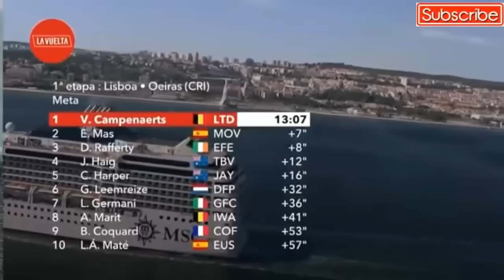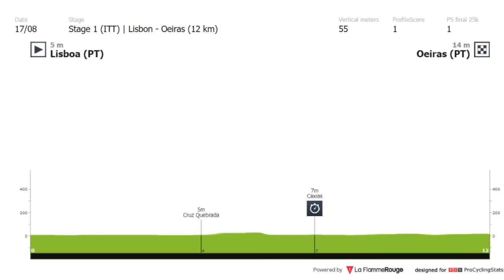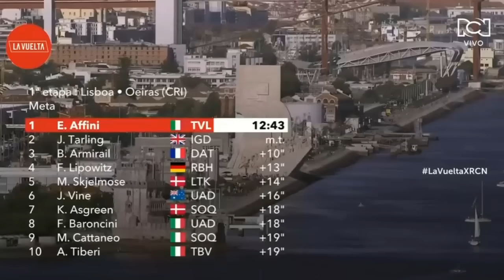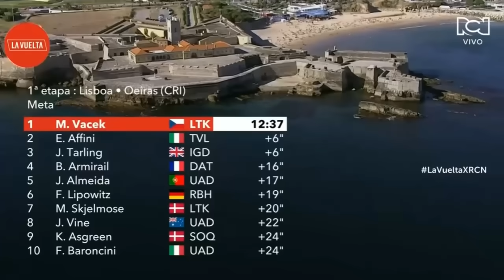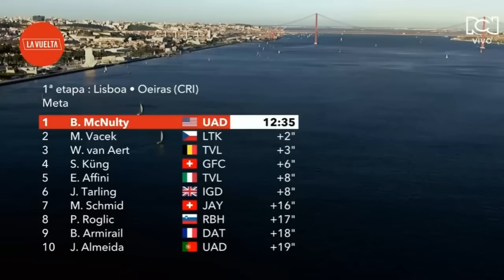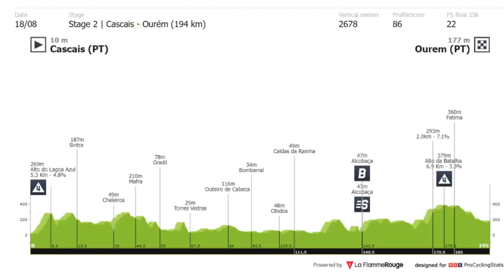RESUMEN 1 ETAPA VUELTA a ESPAÑA 2024 NAIRO Quintana Richard CARAPAZ